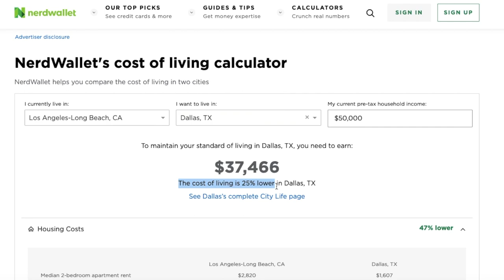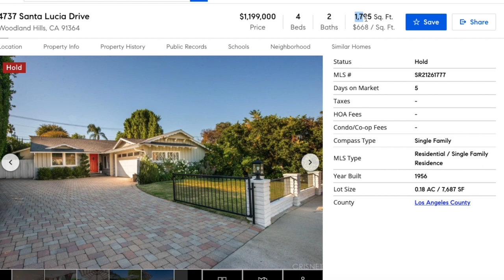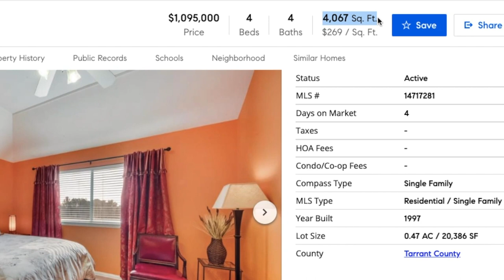Is Texas Really CHEAPER Than California? What You Get For Your Money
A lot of people are leaving California for places like Texas and Florida because California has become so expensive. But is Texas really cheaper? Let’s take a look at what you get for your money in California vs. Texas in terms of housing, schools, food, transportation, entertainment and other key categories.

FREE STUFF & RECOMMENDATIONS👇
► Deposit $100 and get 2 FREE stocks!

► Selling, buying or investing in real estate?

Danny Batsalkin
DSCVR Real Estate Network, Inc.

I'm Danny Batsalkin and if we're just meeting, I’ve been a real estate broker for over 15 years, I’m a real estate and business coach, and former attorney. My passion and mission is to help you make better decisions in real estate, business and finance, and achieve all of your goals!